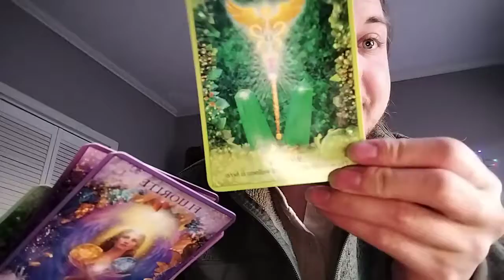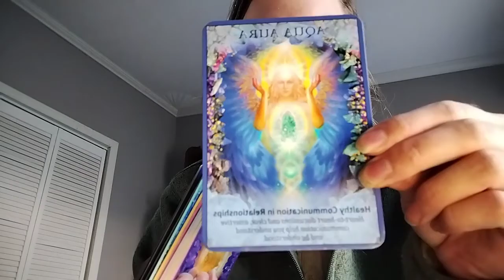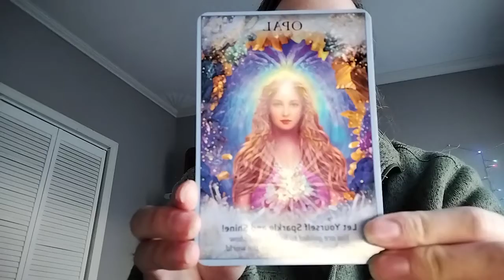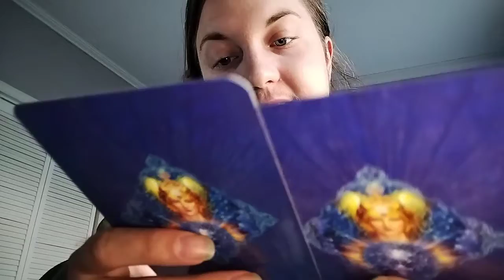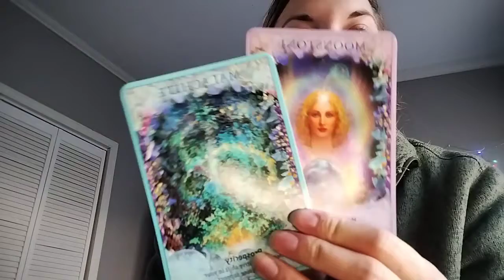🌟🌟sparkle and shine, work with crystals💎🔮🌟